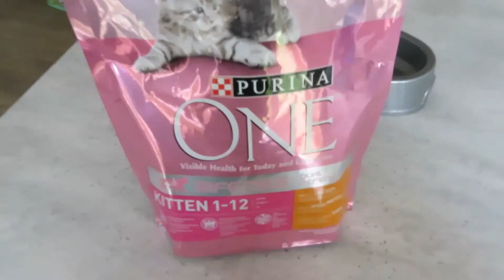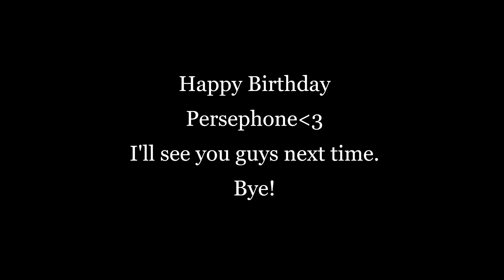Giving my cat a day of fun and...a baby brother?! for her first birthday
Take a guess at what my next video will be... XD